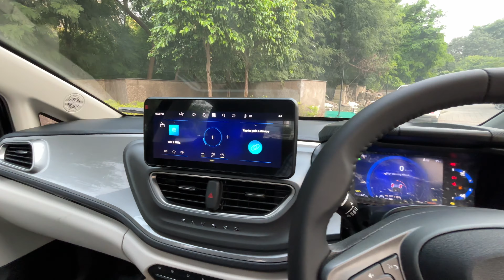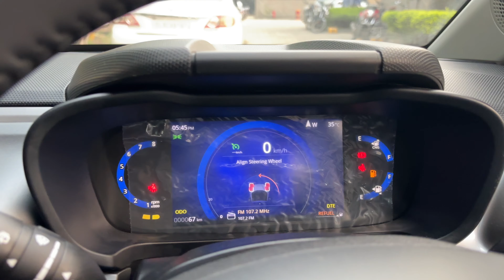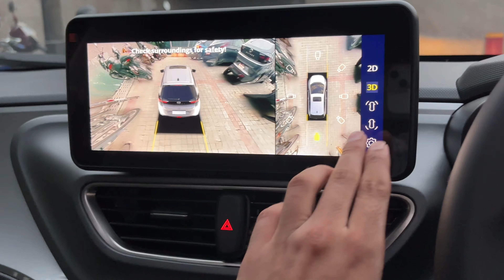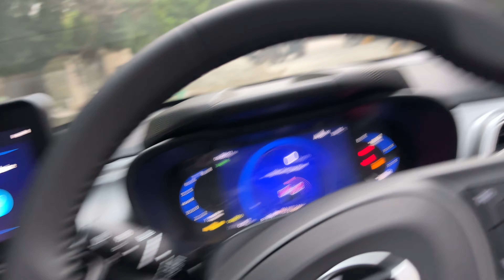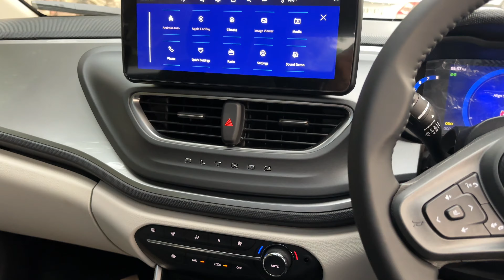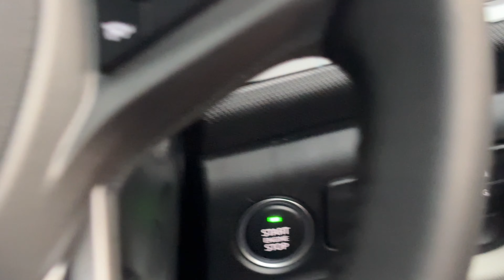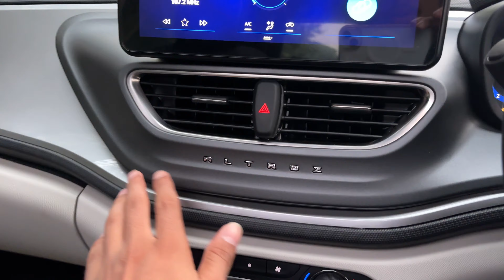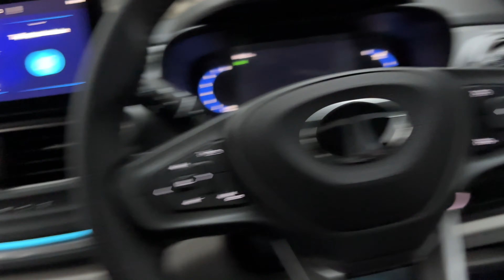2024 Tata Altroz xz + S Lux Cng | Tata Altroz Cng Review | Is Worth To buy this car in 2024 ?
2024 Tata Altroz xz + S Lux Cng Tata Altroz Cng Review Is Worth To buy this car in 2024

tata altroz dark edition
tata altroz cng mileage test
tata altroz 2024 cng
altroz cng 2024
altroz xz plus 2024

Video by Cinemagic Creationn